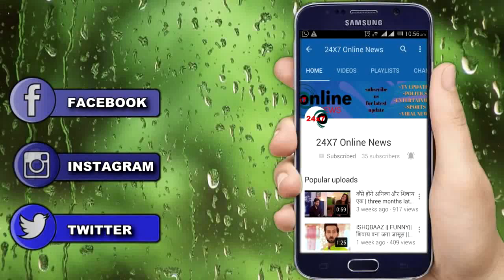BHAGYA LAKSHMI || LAKSHMI के गायब होने के बाद VIRENDRE होगा गुस्से से लाल